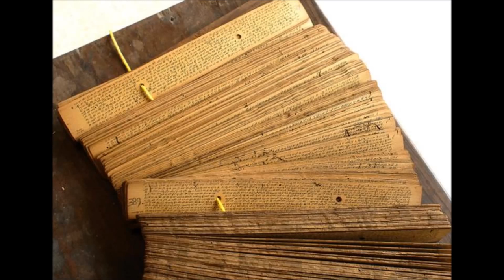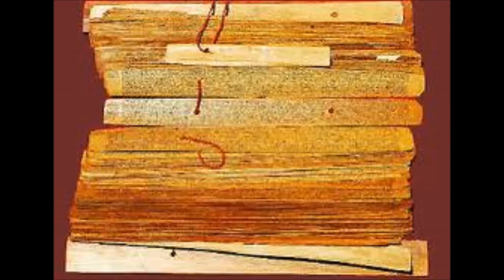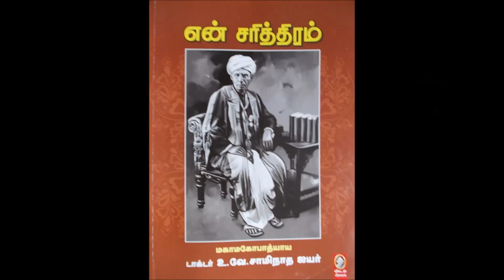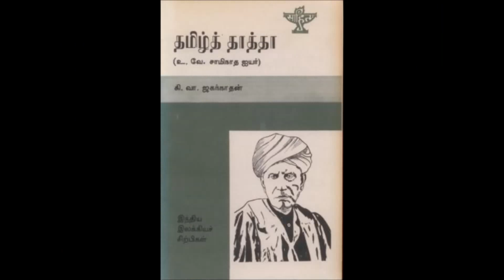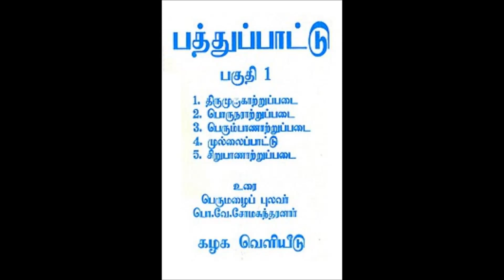தமிழ் தாத்தா உ.வே. சாமிநாத ஐயர் வாழ்க்கை வரலாறு Story of U. V. Swaminatha Iyer in Tamil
நம்மில் பலர் இருமொழி ஆற்றலைப் பெற்றிருந்தாலும் நம் தாய்மொழியான தமிழ்மொழியில் பேசிக்கொள்ளும் போது ஏற்படும் உணர்வு ஆங்கிலத்தில் பேசும்போது ஏற்படுவதில்லை. தாய்மொழியில் பேசிக்கொள்ளும் சுகமே அலாதியான ஒன்று. அது எந்த மொழிப் பிரிவினருக்கும் பொருந்தும். நமது தமிழ் மொழிக்கு செம்மொழி தகுதி அறிவிக்கப்பட்டதை நினைத்து நாம் நியாயமாக மகிழலாம். ஆனால் மகிழ்வதோடு நின்றுவிட்டால் நாம் நன்றி மறந்தவர்களாவோம். உலகின் தொன்மையான மொழிகளில் ஒன்று என்ற ஒரு உண்மையே நமது மொழி 'செம்மொழி' தகுதி பெறுவதற்கு போதும் என்றாலும், அதனை அதிகாரப் பூர்வமாக பெற அது பல்வேறு இன்னல்களை கடக்க வேண்டியிருந்தது. பல மேடு பள்ளங்களை கடந்து இன்று நமது மொழி இளமைக் குன்றாமல் இருப்பதற்கான பல காரணங்களுள் ஒன்று நமது.